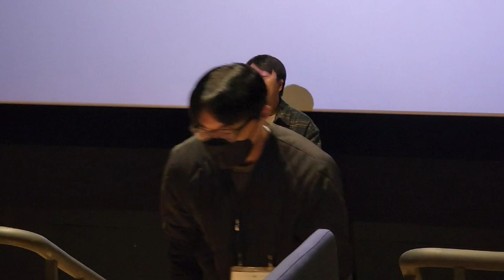꽃심어린이청소년영화제개막식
2023 꽃심어린이청소년영화제 개막식에
귀한분을 모십니다

꽃심어린이청소년영화제가 네 번째 걸음을 걸어갑니다
개막식에 함께해주시어
영화를 통해 꿈꾸는 영화인들과 미래세대에게
꿈과 희망을 나눠주세요

꽃심어린이청소년영화제 집행위원장 박진철

일시 2023년 11월 16일(목) 오후5시
장소 메가박스 전주객사점 7관
사회 소이현, 최진성

개막작
웃는나무 2023 어마어마 김제여름캠프 활동작
대리구매 이승주 2022 12’
알록달록 홍승기 2023 22’32’’

(주최주관) 어마어마
(후원) 전라북도, 한바탕전주
(협력) 야호학교, 전북환경운동연합, 전북생명의숲